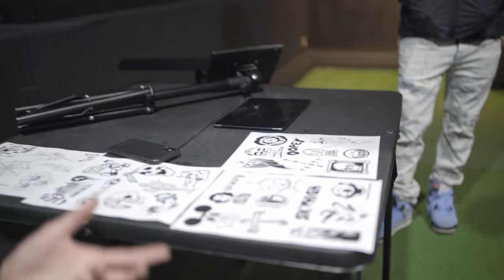Autumn! x Mueller Qwick Impeccable Stop in Harrisburg PA Vlog!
@autumn4238 makes a Impeccable Stop in Harrisburg PA on tour and it was absolutely insane! Light show, Water Fight, and of coarse a few mosh pits! Impeccable Mueller, Kiyo Bans, and more had the fans ready to for the main event! This is a behind the scenes recap of how some of this came together! S/o to the team behind the cameras Sunshot media Ryan and Kev couldn't have captured this without you guys!